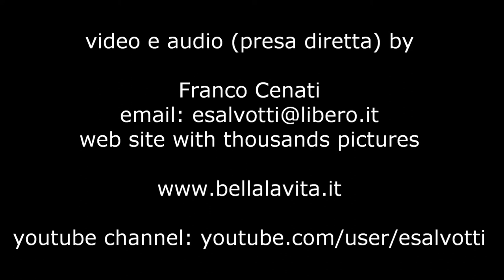samos 2013 , Pitagorio